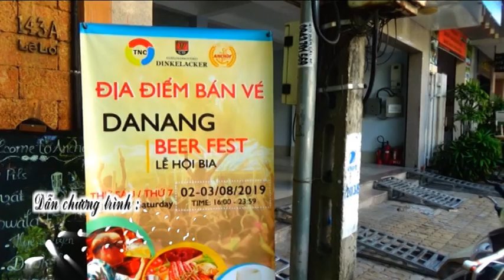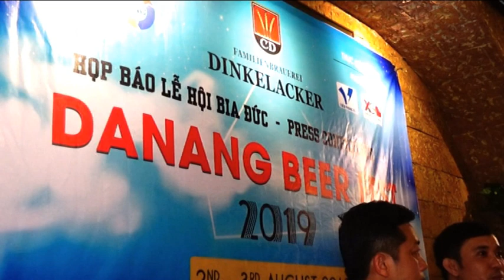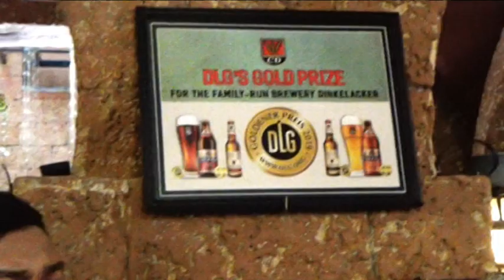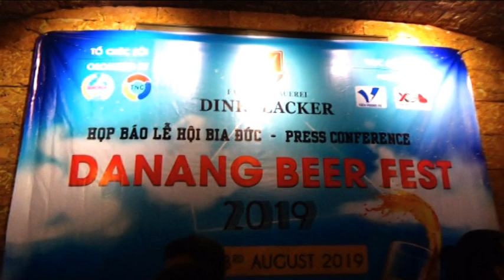Họp báo lễ hội BEER FESTIVAL Đức 2019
Thực hiện: DUY-TRỰC